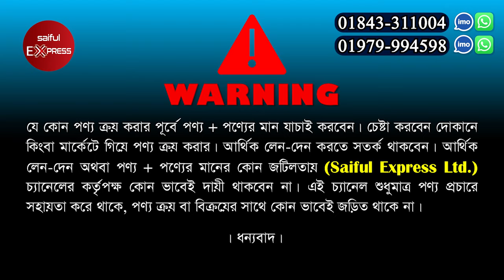বাচ্চাদের ট্রলি কিনুন সবচেয়ে কমদামে || Baby Stroller Price in BD 2023 /Baby Trolley Price 2023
Shop Address: Mahfuza Baby Shop
Shop No: 08, (2 Tala), Bishas Builders, New Market City Complex, Dhaka